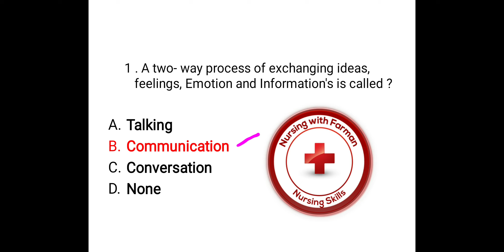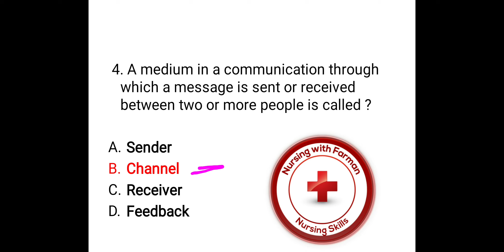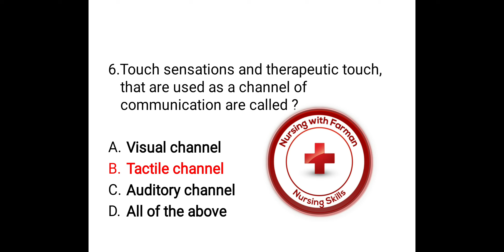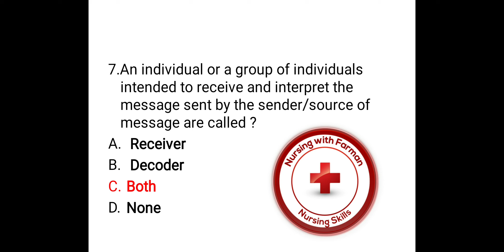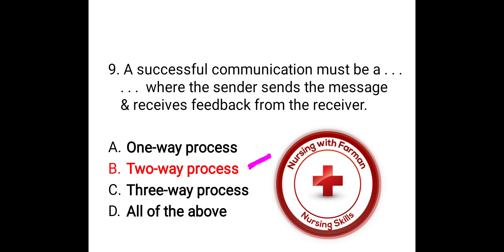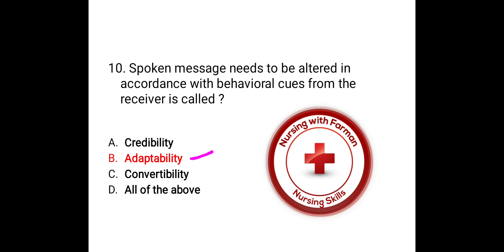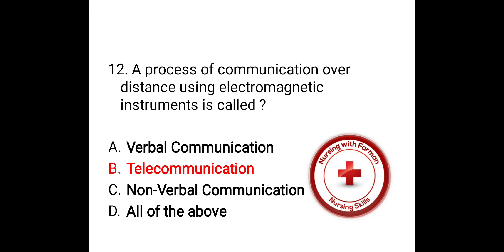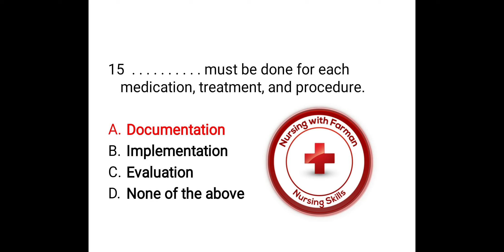Communication MCQS | Fundamental of Nursing MCQS | FON BSN MCQS | Nursing MCQS For All Exams .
Assalam.e.kum the Video is about  Communication MCQS | Fundamental of Nursing MCQS | FON BSN MCQS | Nursing MCQS For All Exams .

Fundamental of nursing mcqs,
Communication fundamental of nursing mcqs ,
Communication skills important questions,
Communication skills mcq questions,
FON mcqs with answers,
Nursing mcqs with answers,
Community health nursing questions,
Communication skills course,
Communication skills 1st semester,
Types of communication skills,
Types of nonverbal communication,
Communication mcqs kmu,